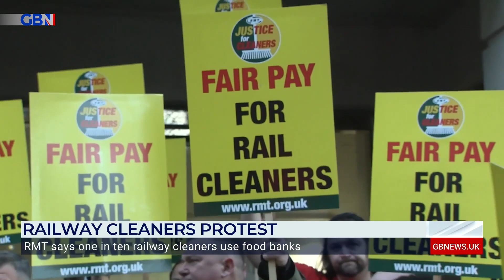Railway cleaning staff call on Government to end 'slavery of poverty pay'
‘They were here to protest quite loudly in the past hour. They want £15 an hour.’

Katherine Forster reports live from the Department of transport as Railway cleaners call on the Government to end ‘the scandal of poverty pay.’